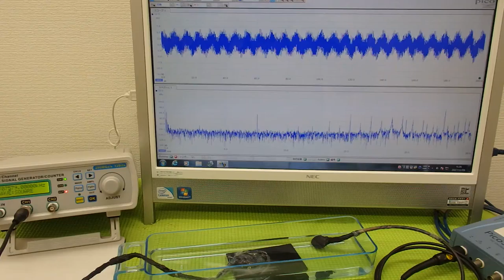オリジナル超音波プローブの「発振・制御」技術 ultrasonic-labo